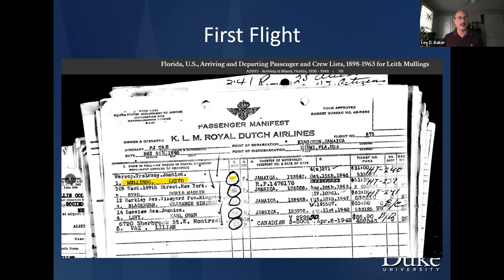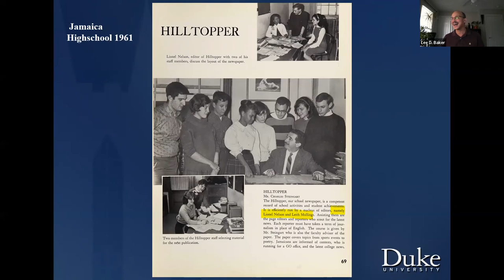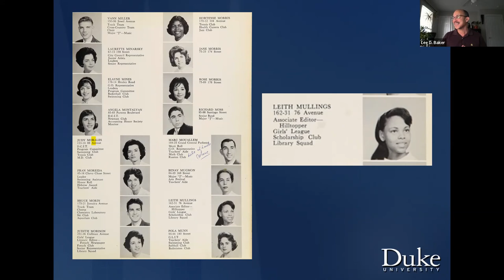"Remembering Leith: Transforming Anthropology Honors Leith Mullings and Her Legacy" (2022)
Leith Mullings received her Ph.D. from the University of Chicago and is currently Distinguished Professor of Anthropology at the Graduate Center, CUNY. After beginning her research in Africa with the study of religion, plural medical and the construction of personhood in postcolonial Ghana (Therapy, Ideology and Social Change: Mental Healing in Urban Ghana, [University of California Press, 1984]), her work has centered on inequality, its consequences and resistance to it in the U.S. and other regions of the world.